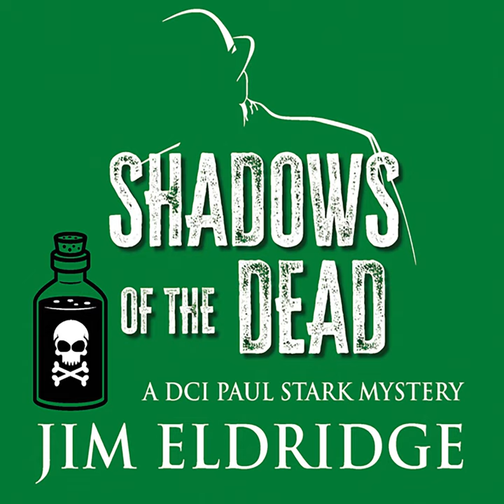Chapter 31.2 - Shadows of the Dead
Chapter 31.2 - Shadows of the Dead · Jim Eldridge

Shadows of the Dead

Artist: Jim Eldridge
Narrator: John Telfer
Lyricist: Jim Eldridge